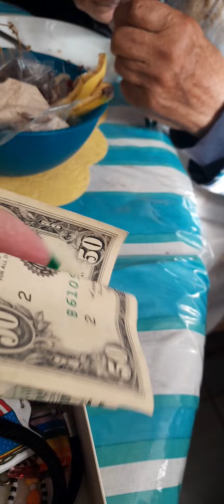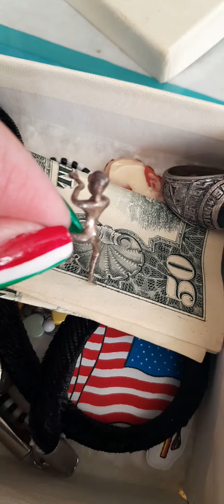a real 50?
I managed to save the 1st 50 dollar bill my dad gave me as a child... then I rummaged through my box I kept it in from the 80's/90's lol. don't ask why I never spent it... now I don't wanna touch it lol... I dunno if this is considered a millennial moment but I thought it was funny and a keepsake moment...